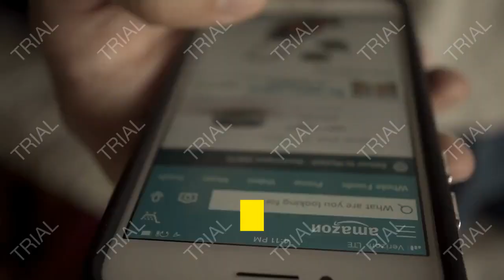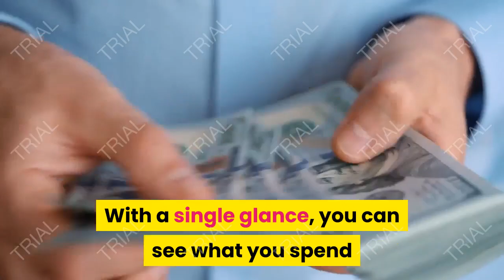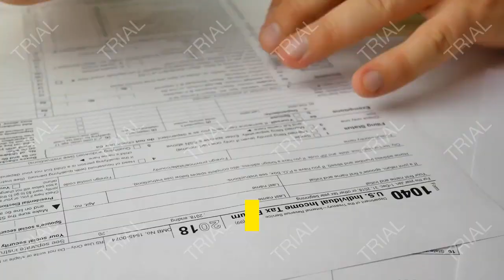how to create a budget for your income and necessities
How to Create a Budget for Your Income and Necessities, financial tips and tricks.

To create a budget, you need to compare your regular income to the cost of necessities. If you find that your income is less than you need to pay for necessities, you will need to find a way to lower costs or increase income. If you find that your income is greater than the cost of necessities, you have money left over to spend on discretionary (optional) items.
Income is all the money you bring in each month, including salary and tips, and money you receive on a regular basis from family, investments, or any other source. What it doesn't include are special gifts, bonuses, or windfalls. You can't count on such income, so it's wise to leave it out of your budget.
Necessities are those items or services you absolutely must buy with your income. Necessities include basic food, clothing, shelter, heat, and medical care. Other necessities relate to your daily obligations. For example, you may need transportation in order to make a living, or you may need to purchase a uniform in order to keep your job. In some case, necessities may also include loans or educational costs.

Using Budget Sheets to Manage Income and Necessities.
Budget sheets, or spreadsheets, are a great visual tool for tracking income and costs. With a single glance, you can see what you spend and how your costs compare to your income. To get started, you'll need to collect all your pay stubs and other income information as well as your receipts for a whole month. If you use a debit or credit card to pay for necessities, that information will be on your monthly statement. If not, you'll need to collect the receipts yourself.

Track Your Income .
This sheet is where you'll track the money you bring in each month. If you're not sure (because, for example, you earn tips that vary each month) you'll need to keep a careful record for at least a couple of months. For now, though, you can estimate your tips.

Track Your Necessary Expenses .
This worksheet consists of all the bills you have to pay, although not all categories (like property taxes) will apply to all people. Many of these costs can also be reduced by shopping around. The miscellaneous categories are for you to fill in personal nondiscretionary costs, like elderly care.

Next Steps for Money Management.
Working out the relationship between your income and your necessary expenses means you're well on the way to managing your budget. If you found that your necessary expenses are the same as or greater than your income, you'll need to find more ways to save.

Before starting to cut your costs, though, it's important to get a full picture of what you really spend. Very few people spend only on necessities. Discretionary, or optional, expenses are part of everyone's life. They include the money you spend on dinner with a friend, birthday gifts, and vacation.

If you're like most people, you'll want to save some money to give yourself more flexibility. The good news is saving money comes easily once you know the areas you need to target.

tips finance,
tips for finance,
tips on finance,
tips personal finance,
tips in finance,
finance tips for college students,
financial tips for 2020,
financial tips and tricks,
finance tips and tricks,
finance tips for young adults,
how to prepare for a finance interview,
tips for newlyweds,
personal finance tips 2020,
best finance tips,
what does tips stand for in finance,
how to study for finance,
tips for financial success,
what are tips finance,
tips finance definition,
finance tips for small business owners,
personal finance tips 2018,
capsim finance tips round 1,
finance tips for beginners,
personal finance tips 2019,
tips for finance interview,
financial tips for 30s,
finance tips for millennials,
financial tips for newlyweds,
finance tips for your 20s,
finance tips reddit,
personal finance tips and tricks,
finance resume tips,
personal finance tips blog,
how to be a good finance student,
tips for finance majors,
how to get better at finance,
finance tips for students,